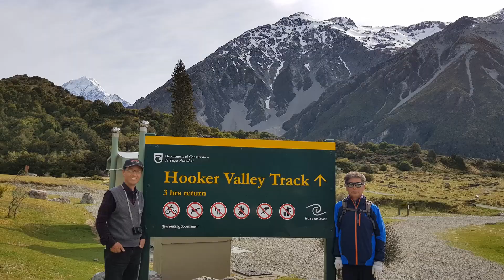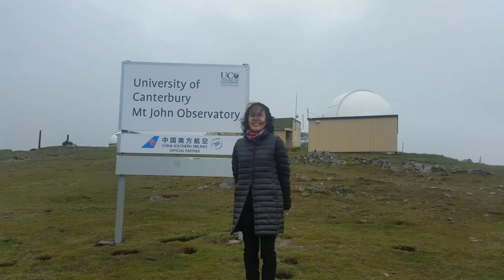Mt Cook / Hooker Valley - Tekapo Nov 2018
Hooker Valley Track, Aoraki Mt Cook
Lake Pukaki, Lake Tekapo